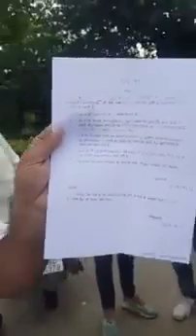Ek EMI Bounce Hone Par IDFC Bank ne Jabt Ki Bike !! Pahocha Media !!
Source: IBN24